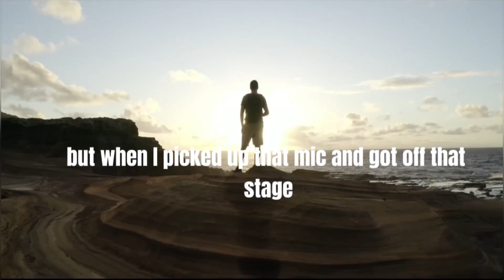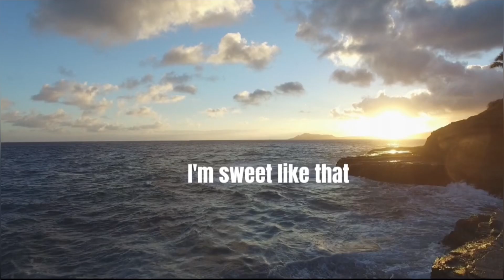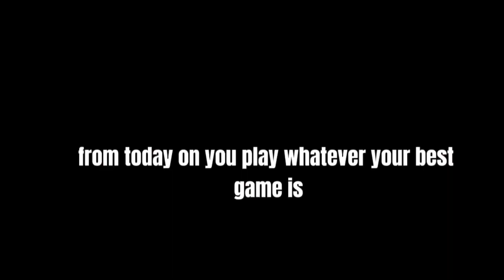Your Opportunity is here 💥 -Eric Thomas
This video is for motivational purposes only.